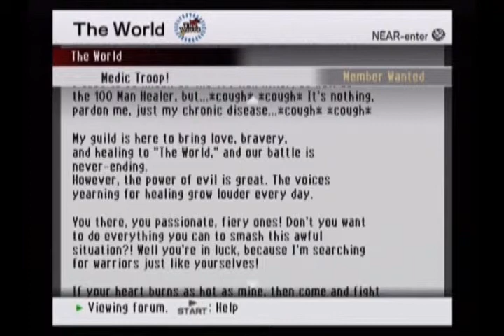Let's Play! .hack//GU: Rebirth - S24 P5 - The Forums That Never End...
Yaaaay, tutorial boards.

Please note that this is a PS2 game.